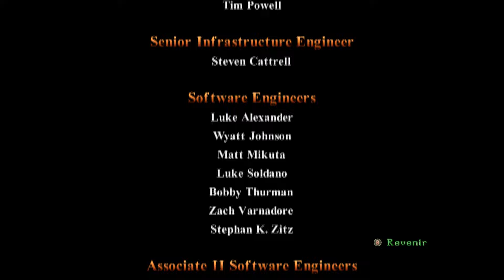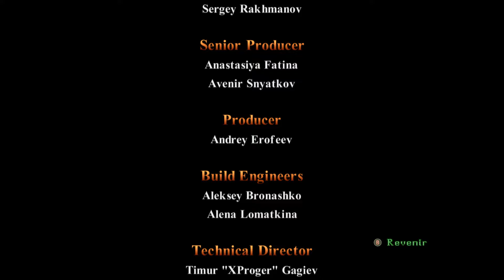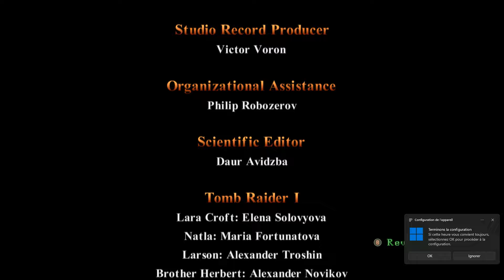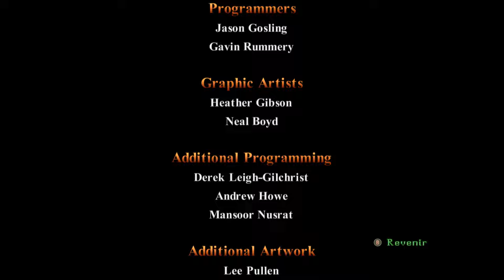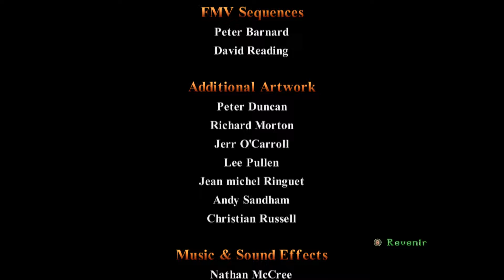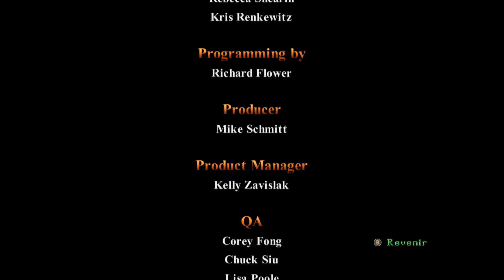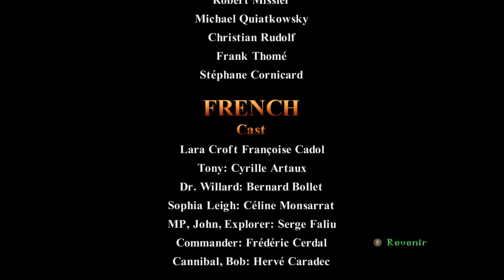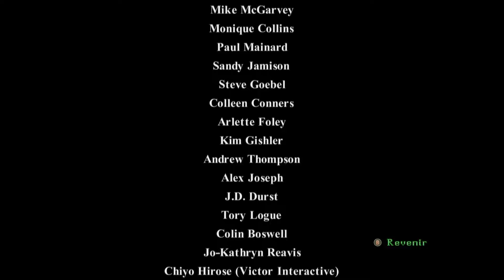Tomb Raider II : Remastered - Le masque d'or #04 - Le royaume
Tomb Raider I-III Remastered (2024)
      Tomb Raider II : starring Lara Croft

LE MASQUE D'OR
     Extension de Tomb Raider 2, sortie à l'époque sous le nom de "The Golden Mask" (ou "Le Masque d'Or" en français)

Information :
     Récupérer les 12 secrets cachés dans les 4 premiers niveaux débloque un niveau bonus !

Niveau 04 :
     Le royaume

SECRETS :
10/12 : Pièces d'or - 7:49
11/12 : Lingots d'or - 9:29
12/12 : Crâne en or - 17:34

Capture de la version Steam

Si vous préférez la solution écrite, vous pouvez trouver la solution du jeu directement sur ce lien

N'hésitez pas à aimer, commenter ou partager cette vidéo !